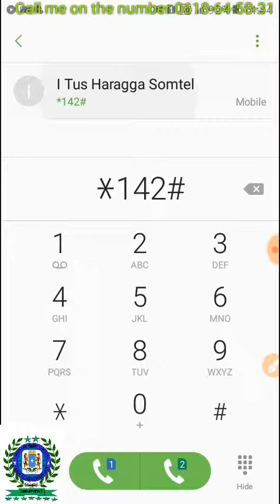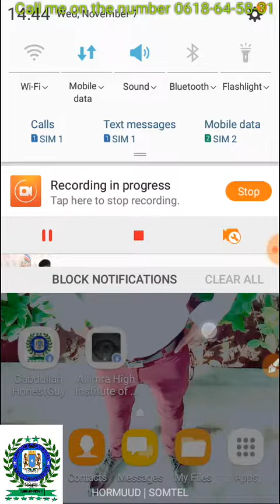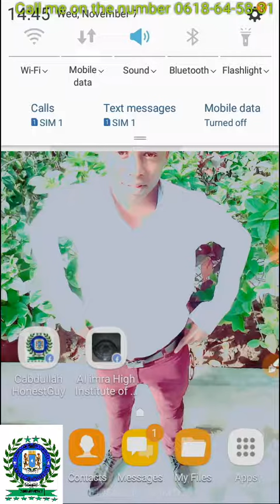Barashada android ka ku baro Afsoomaali Xaliso somtel kaga oo baraa lacagta iyo number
Iska diiwan geli number kaan oo iskq bixi 3 bishii ooo baro english iyo computer iwm mahadsanid

  sida fanka iyo suugaanta haddii ahaanlaheed barnaamijyo ku saleeysan diinta islaamka, murti iyo maahmaahyo, heesaha, kuwii hore iyo kuwii dambe, waxbarashada, gabayada, maansada, guuroowga, iyo wixii hal maala ha moogaan haddaba